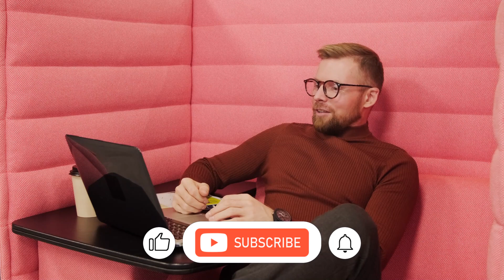The Curious Case of Karolina Olsson's 32-Year Sleep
Unravel the astonishing mystery of Karolina Olsson, the woman who allegedly slept for 32 years. Explore the baffling circumstances surrounding her extended slumber, the dedication of her caregivers, and the unexpected events that led to her awakening. Join us as we delve into this captivating story of resilience, devotion, and the boundaries of human consciousness.